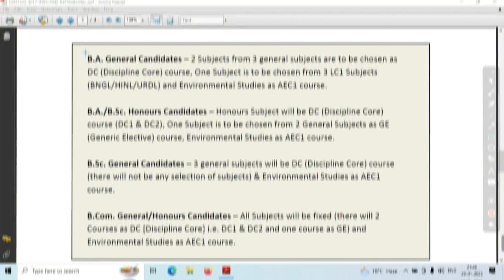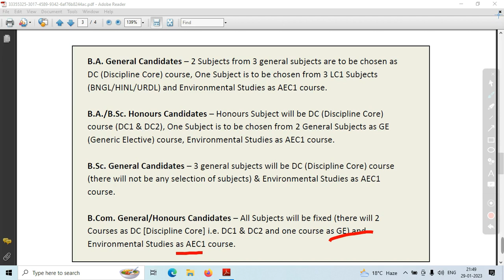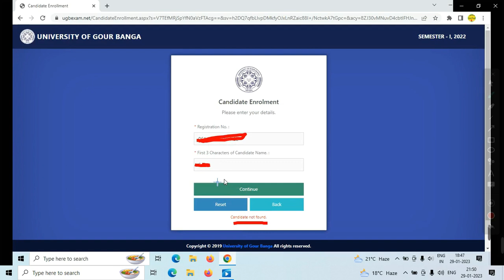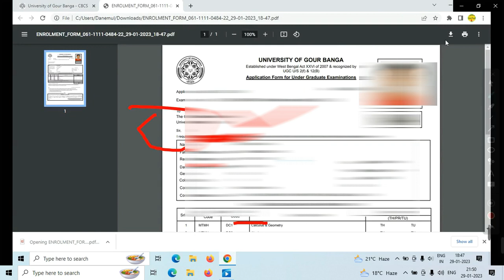UGB Semester-1 Examination Form Fillup 2023 I exam form fill up problem and solution 2023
Step by Step 1st Semester Examination Form Fillup 2023 | UGB 1st Sem Step by Step Exam Form Fillup
UGB UG Semester-I Form Fillup 2023 Details | 1st Semester Form Fillup Documents 2023

Welcome Friend,
My channel Name "Dilder Online" All application form fill up, scholarship form fill up,
college admission form, college notice, sarkari job information, krishak bandhu, PM Kishan information etc.